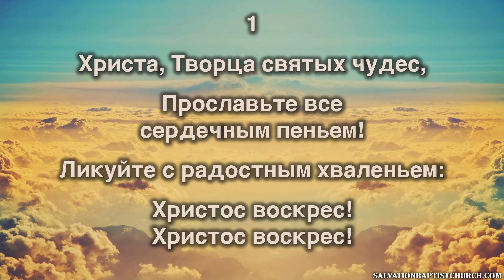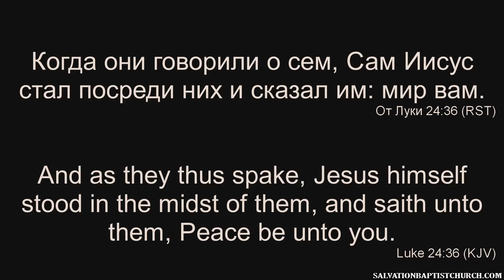04/28/2019. День. Церковь «Спасение», Edgewood, WA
11:30АМ—Богослужение. Второй Хор